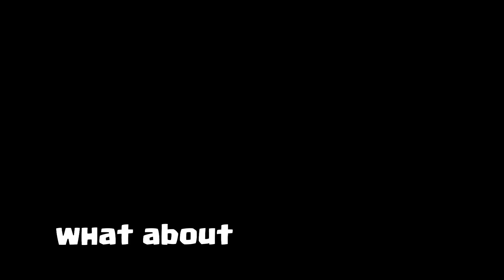Builder Base 2.0 Ultimate Battle | Clash of Clans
Today is the day for the all in battle between troops and defenses in the new builder base 2.0. The new builder base have 2 stage and in order to reach second stage we need to beat the first stage which already take a lot of resource. For the second stage we need to use remaining troops to survive and beat the second base using only additional troops from reinforcement camp. This will challenge every single troops to the core since with that much challenge and defenses to conquer each troop has no choice but to give their best. This is Every Troop VS 2 Stage Defense Formation, This is Builder Base 2.0 Ultimate Battle in Clash of Clans. Enjoy!